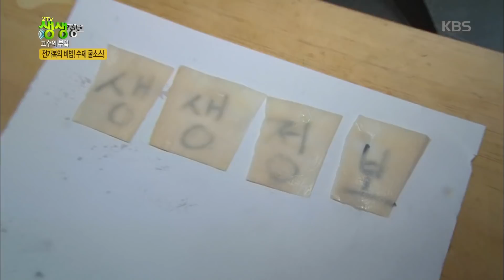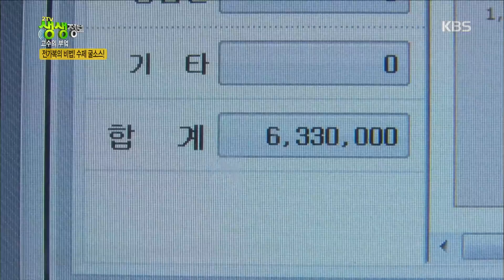끝까지 바삭한 탕수육의 비법은?[2TV 생생정보 / 2TV Live Innfo 20190514]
끝까지 바삭한 탕수육의 비법은?